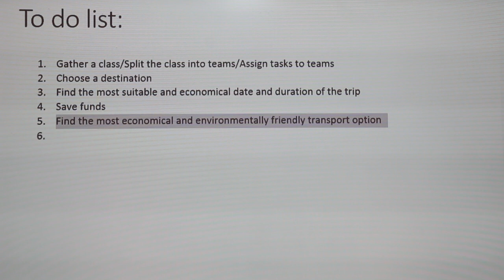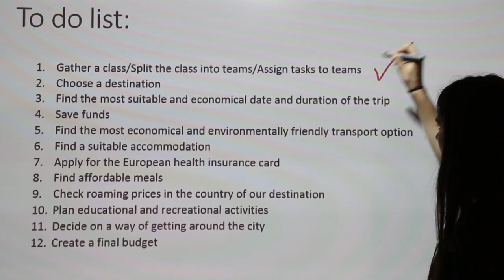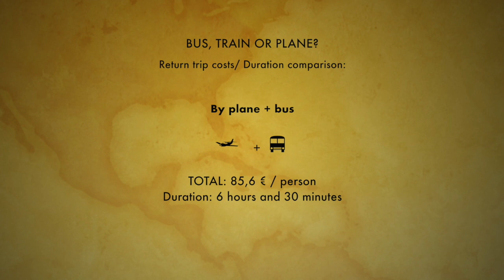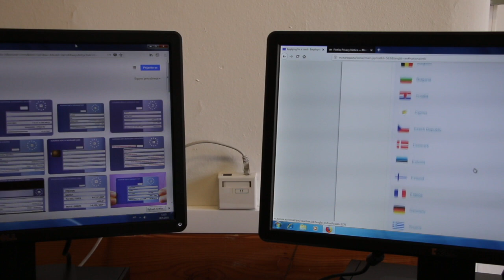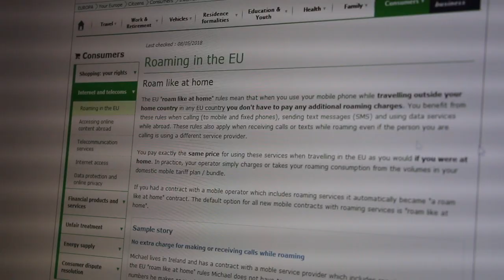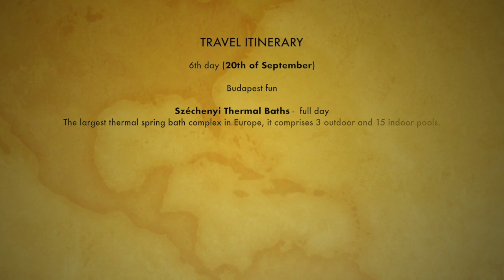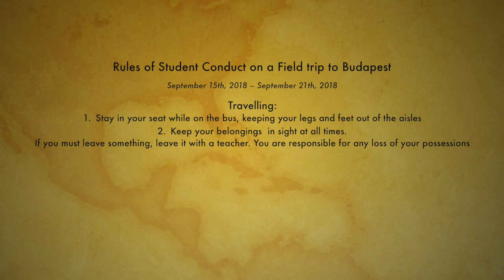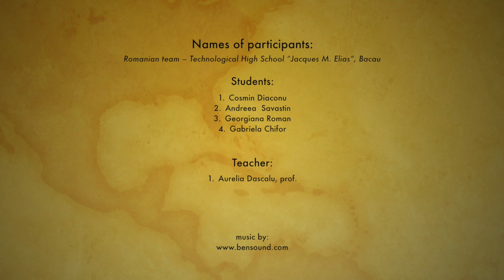The Ultimate School Trip Ready, Set, Budapest Croatia and Romania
As part of the Consumer Classroom Inter school competition 2018 - The Ultimate School Trip,  the project partners Technological High School „Jacques M. Elias“ (Bacau, Romania) and High School of Mate Blažine (Labin, Croatia) have made a short educational video on the topic of planning a school trip to one european country. Hungary, in particular Budapest was the chosen destination because is one of the most economically affordable destination in Europe.
In this video, the trip organization is split into several parts: choosing a destination, finding  affordable and suitable means of transportation, accommodation and food and a way to organize a safe trip and foresee the necessary budget.
The guidelines in this travel planning were mutually agreed upon and partner schools prepared assigned tasks accordingly. These guidelines were:
• planning the trip in due time so that students could make and save money for most economical trip and so facilitate the expenses of their parents
• choosing a economically affordable destination which is also historically important and culturally rich with beautiful attractions and entertainment
• finding a means of transportation that is economically and ecologically acceptable
• making sure that the food is healthy and contains Hungarian traditional cusine
• finding a accommodation that is appropriate and financially acceptable to the group of students
• ensuring that the city-exploring activities include as much walking as possible while also keeping in mind students with special needs
• agreeing upon rules of student conduct on a field trip
The comunication between the project partners was done via e-mail and a Facebook group where we developed the idea, agreed upon assignements and helped each other in completing them.
This partner project started on 30th of April and finished on 8th of June 2018.